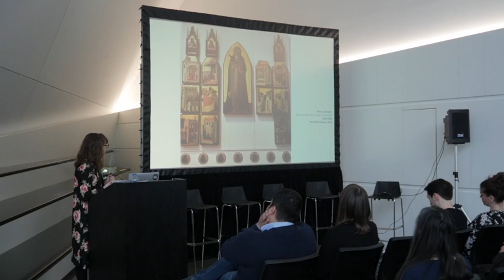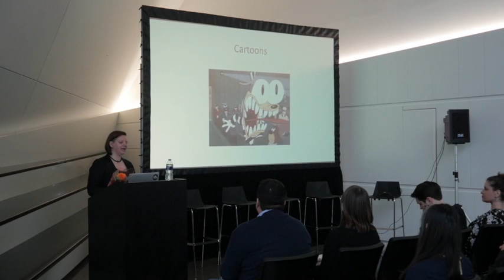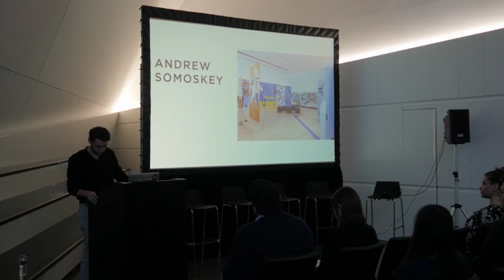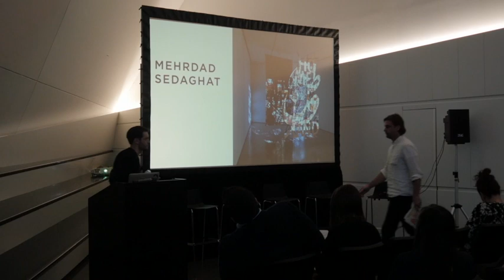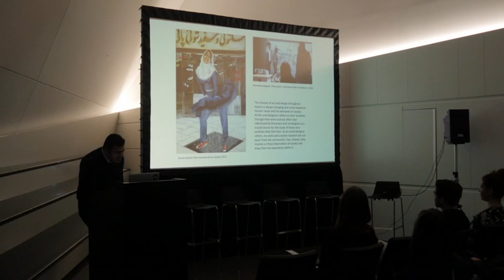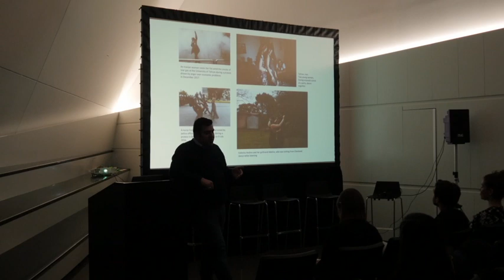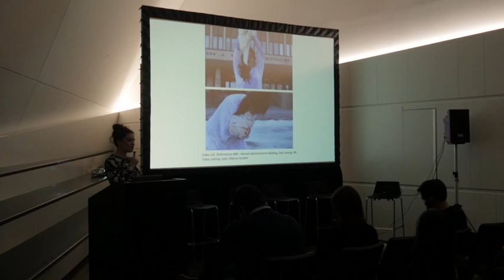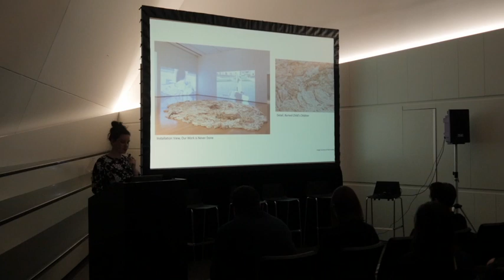MSU AAHD | MFA Talks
Join Michigan State University Department of Art, Art History, and Design third-year graduate students Laurén Brady, Chelsea Markuson, Mary Peacock, Mehrdad Sedaghat, and Andrew Somoskey as they discuss their work included in the 2019 Master of Fine Arts Exhibition, on view from March 23–May 5, 2019. Q&A to follow with MSU Broad Curatorial Assistant Georgia Erger.